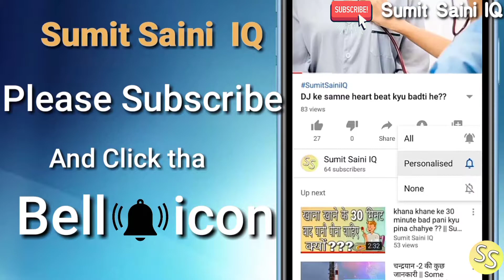हिटलर को आसानी से मार सकता था यह अंग्रेज सैनिक || This British soldier could easily kill Hitler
hello guys
mera name sumit saini he or aj me apko es video me ak English sainik ke bare me btauga jo cata to vo hitler ko mar sakta tha lekin usne use nhi mara kyu  en sub ke bare me apko es video me btauga or ager apko video achi to es video ko like kr dena or apne friends ko bhi share krna unko bhi ye sub bate pta cle or sumit saini channel ko bhi subscribe kr dena kyuki me esi video dalta hu or kisi  topics pe video dekni he ya koe sujav ho to ap muze comments krke bta sakte he.

other Instagram account please chake

                          Singh baba

     or  WhatsApp ke status ke liye -